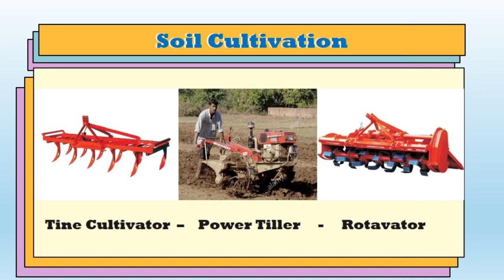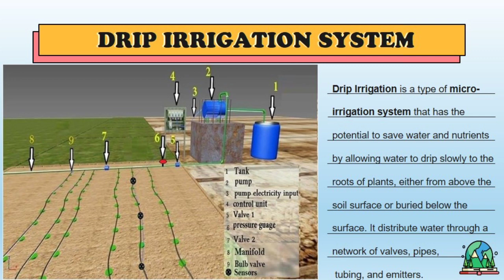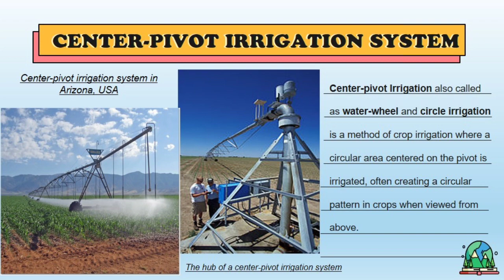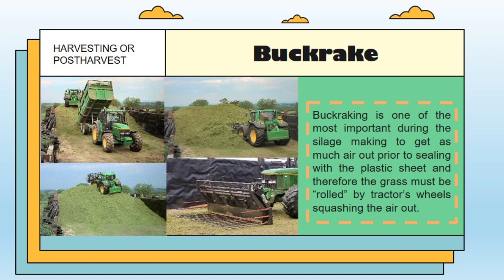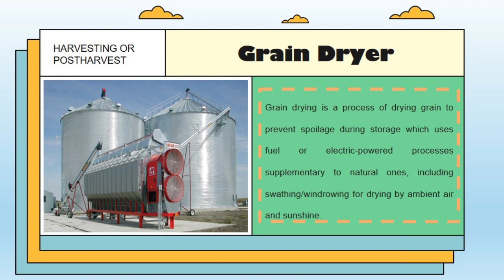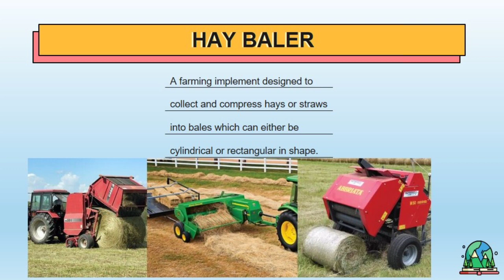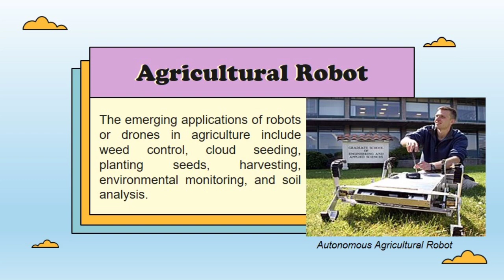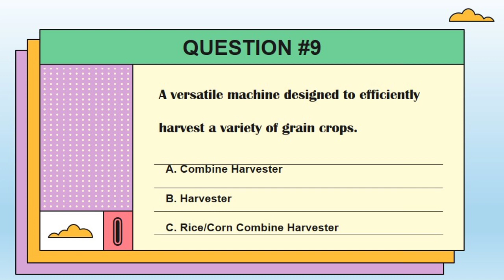PRE-BOARD REVIEW IN AGRICULTURAL MACHINERY PART 2 | ENGRhymes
Here's the continuation of our Pre-Board Review for Agricultural Engineering for the course AE196. This is part 2 of the review in Agricultural Machinery. Hoping that this could be of help as you take the board exam. Good luck!

This video was created as Video Lesson for my ABE students. I do hope that you could learn something from this video. Please do support our YouTube channel

Hello ABEs I'm Engrhymes Esmail your ABE Instructor. 👩‍🏫 I create videos to teach my students. See you on our next topic in shaa Allah. 😊